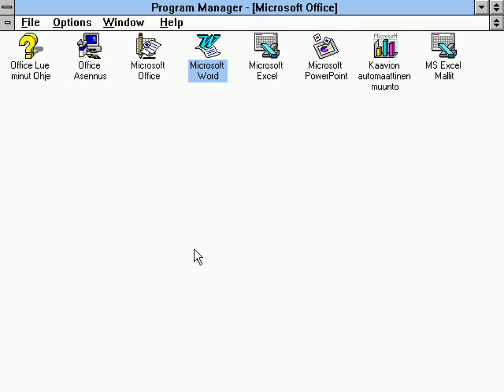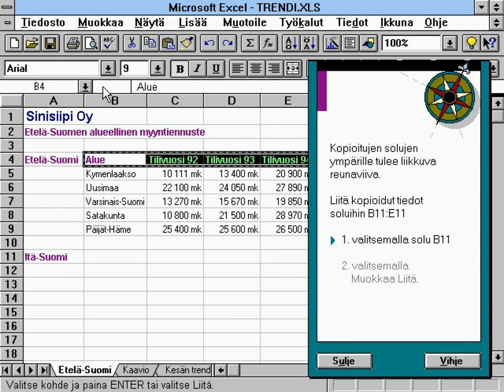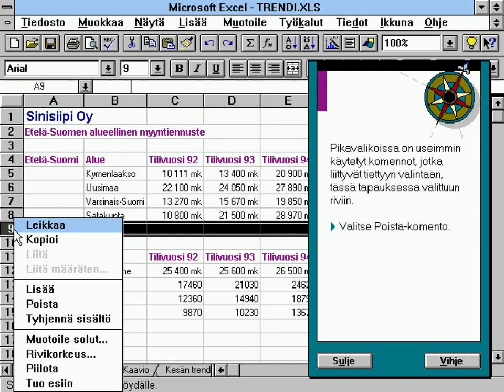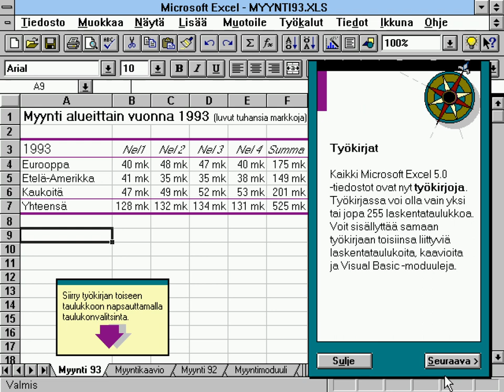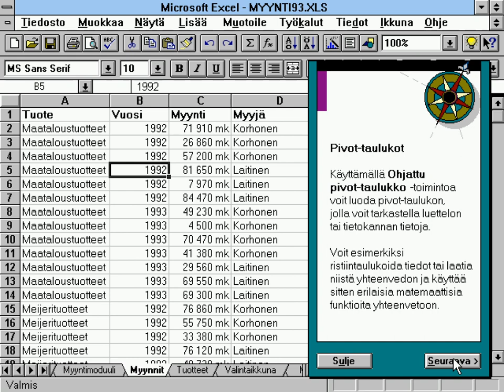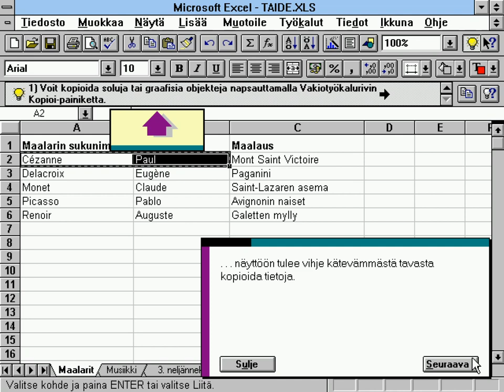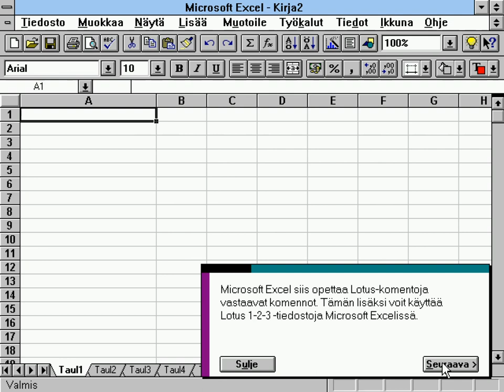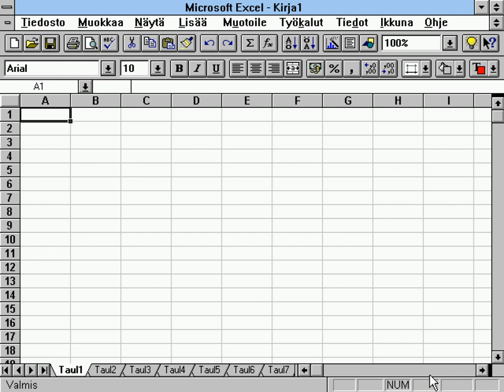Nopea katsaus Microsoft Excel versio 5.0 (Opetusohjelma) [Win 3.1]